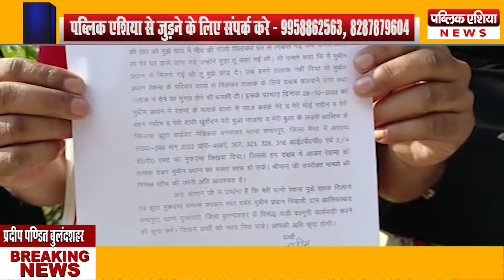बुलंदशहर : दबंग द्वारा पत्नी को परेशान करने को लेकर पीड़ित पति ने SSP से की शिकायत I न्याय की गुहार